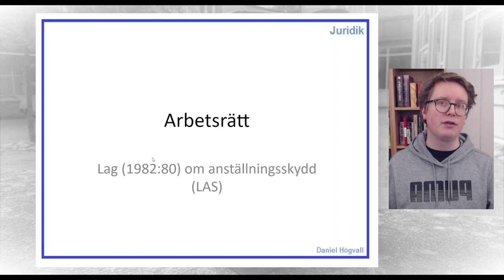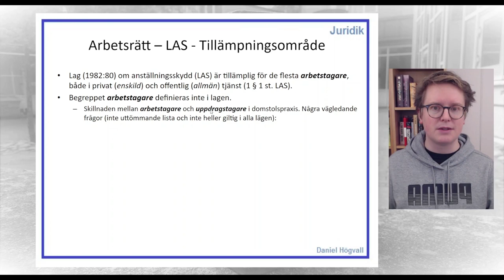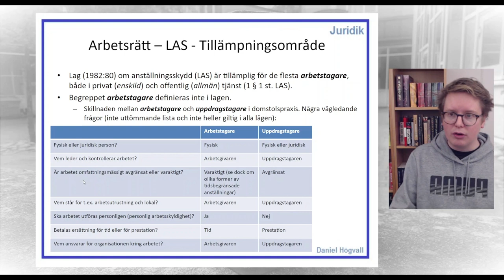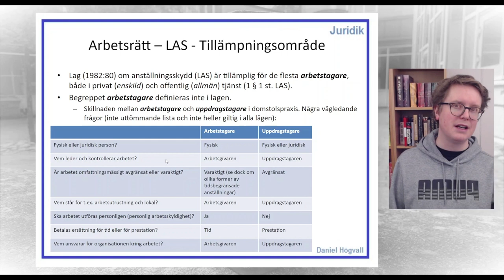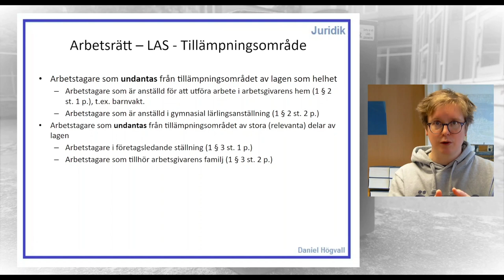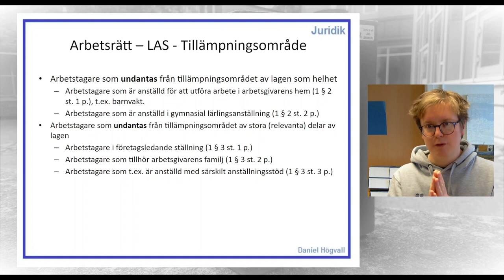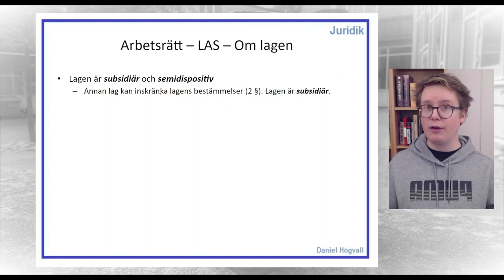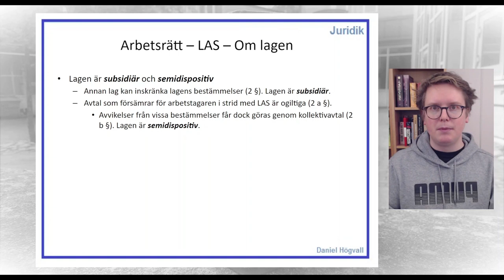Lag om anställningsskydd - Del 1 - Introduktion